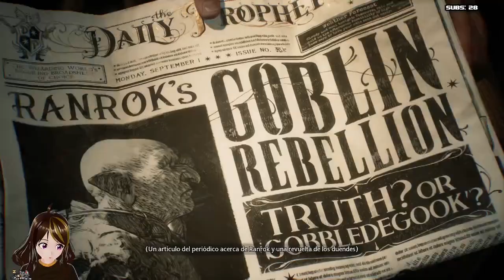Hogwarts Legacy - 1: ¡Empezamos nuestra aventura!